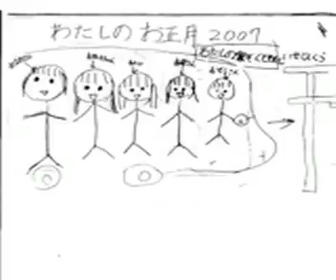Ami New Years 2007